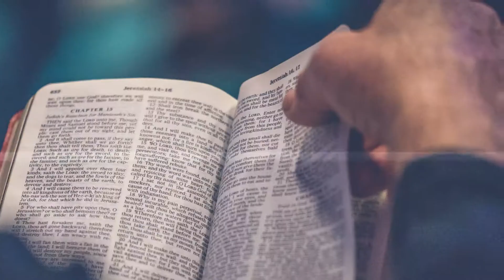Obed John | Series 5 | Steps To Heaven Part-3 | 20-oct-2020